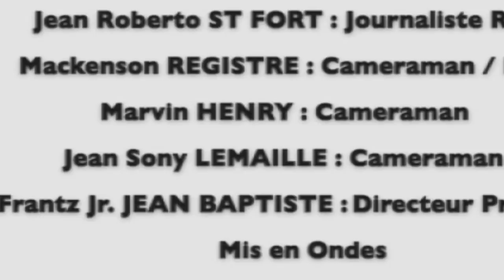Eclair Info 10 Février 2021